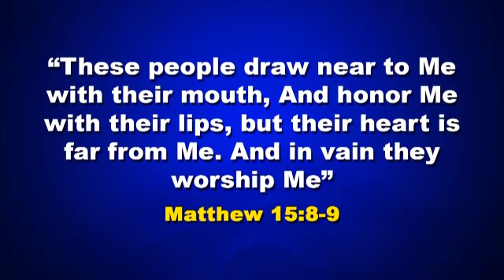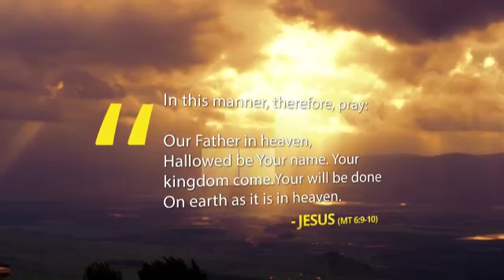Word of Faith - In vain they worship Me